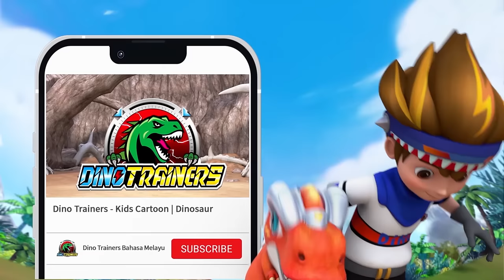[DinoTrainers S1 Highlight] EP13 Dilophosaurus Spewing Venom | Dinosaurs for Kids | Cartoon | Toys